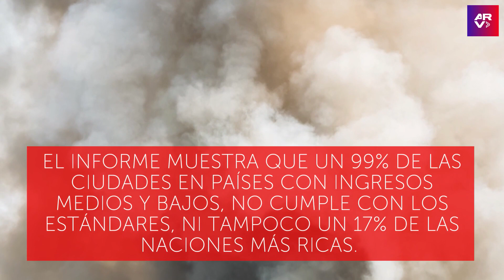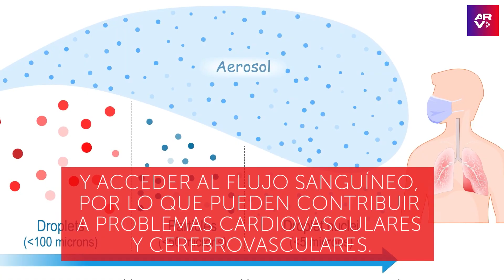OMS: La humanidad respira 99% de aire contaminado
Video oficial de Al Rojo Vivo. La OMS alerta que casi el 100% de la población mundial está respirando 99% de aire contaminado. Esta situación podría generar consecuencias para la salud de la humanidad.